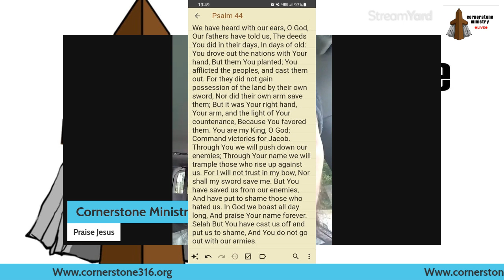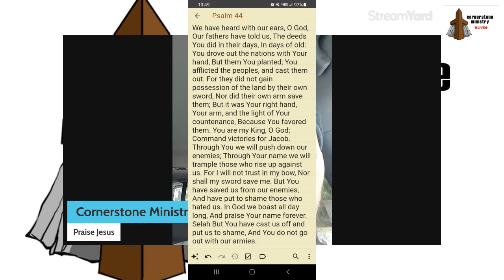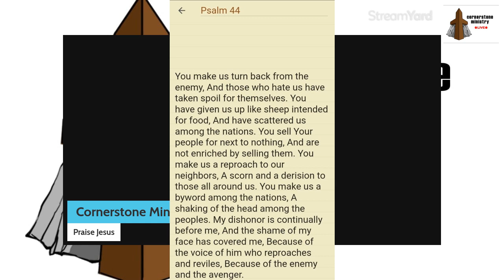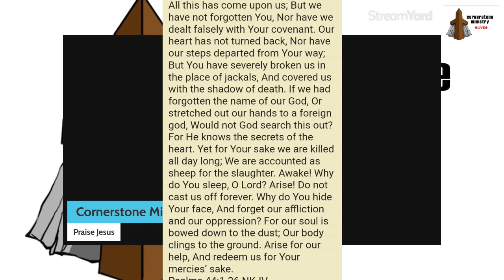Daily Psalm Reading Psalm 44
praisejesus I'm glad you're here today! welcome to Cornerstone Ministry where Jesus is the way, the truth, and the life. John 14:6.

If you would like to support Cornerstone Ministry in its work you can do so through PayPal here